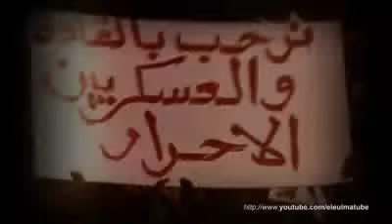Al jazeera yemen 2